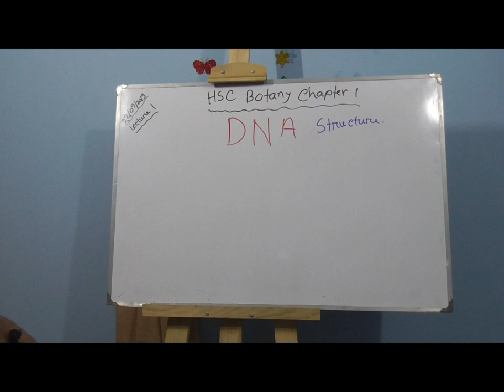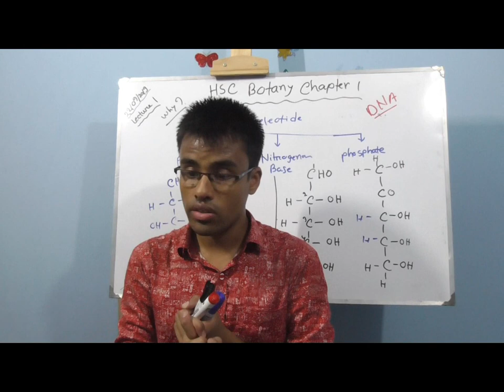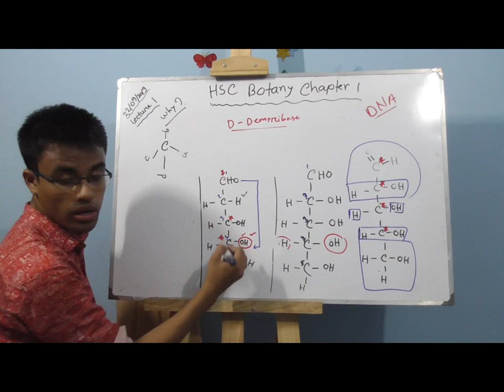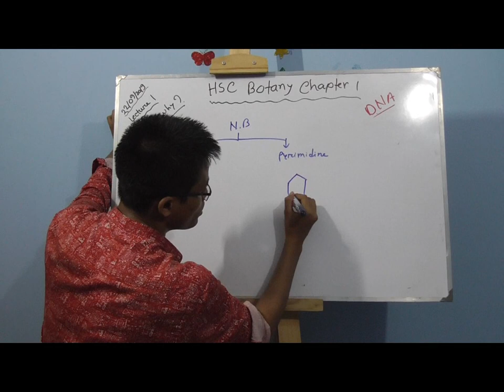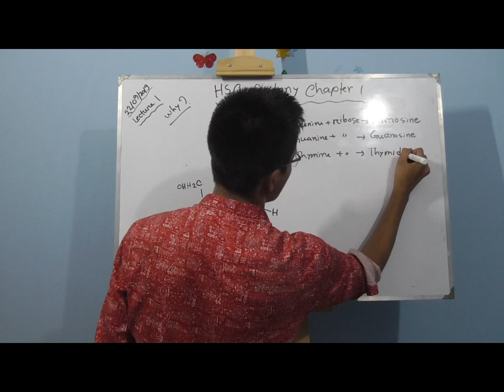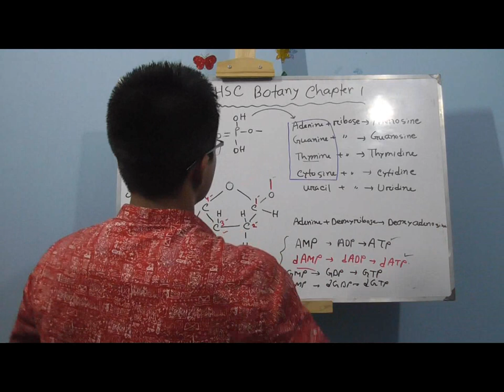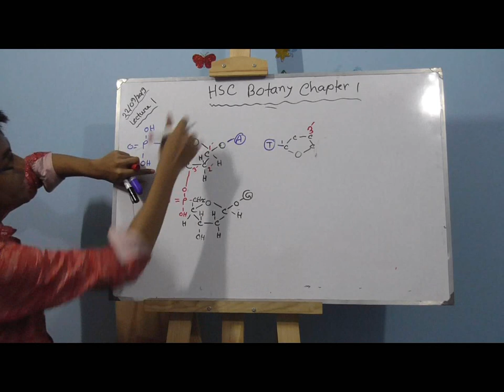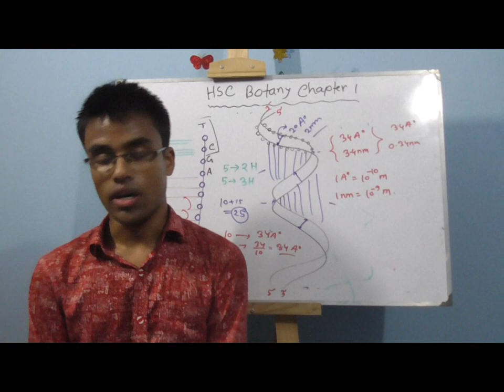6. Structure of DNA, (ডি এন এ এর গঠন), HSC Botany, Chapter 1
1.1.  Structure of DNA, (ডি এন এ এর গঠন), HSC Botany, Chapter 1